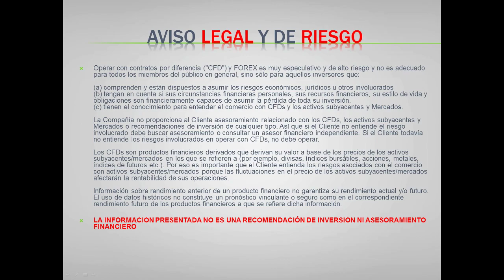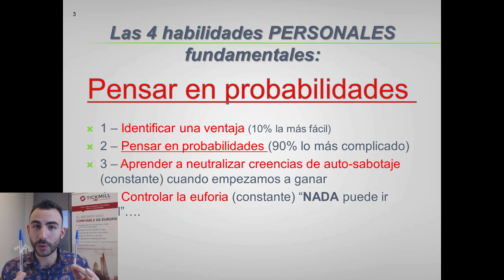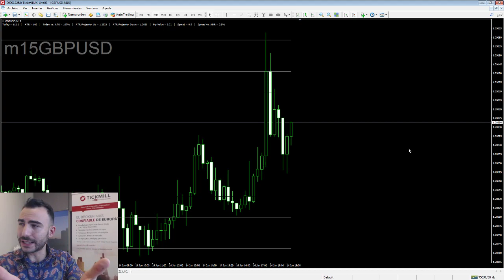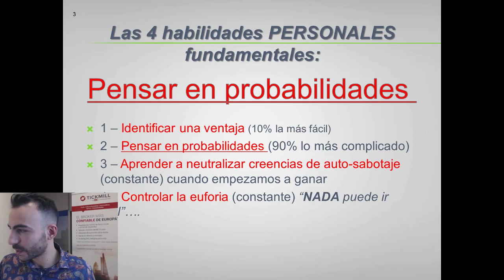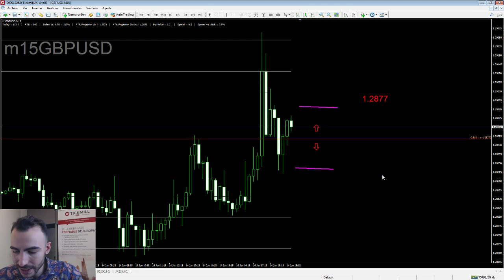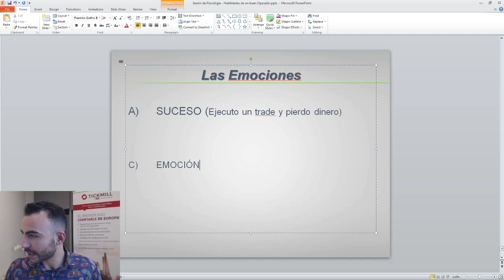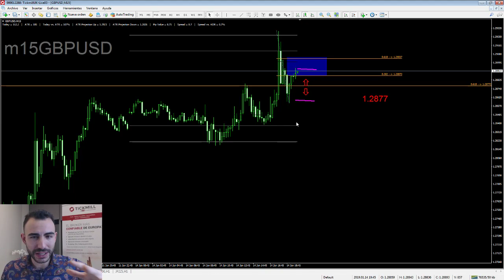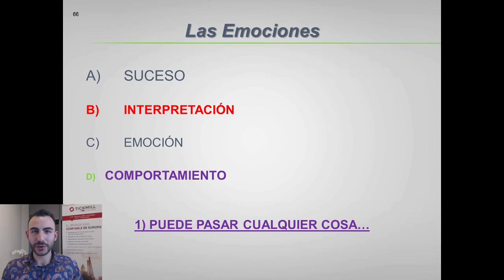Sesión de Psicología de Trading - 14 Enero 2019 - Forex, Trading y Mercados